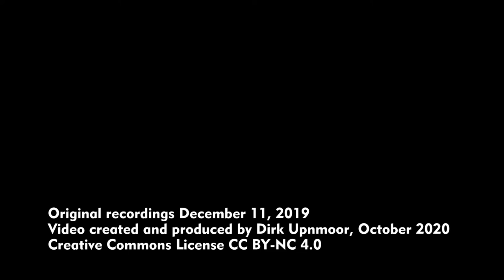Adventskalender 2020, 19. Dezember: Hamburg-Barmbek, Hochbahn und geschmückter Baukran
Ende 2019 wurde in Hamburg-Barmbek an der Ecke Bramfelder Straße/Lämmersieth ein neues mehrstöckiges Haus gebaut. Auf dieser Stelle stand ein Kran, der in der Adventszeit mit grünen Lichtern geschmückt war. In diesem Video seht ihr Hochbahn-Züge der Baureihen DT 3 und DT 5 auf der Linie U 3 vorbeifahren, vor dem geschmückten Kran und auf der Brücke über den Osterbekkanal.

In Hamburg-Barmbek (quarter of Hamburg, Germany) a new multi-storied house was built by the end of 2019. The construction site was at the corner of the streets Bramfelder Straße and Lämmersieth. Here a crane was used that was decorated with green lights during Advent time. In this video you can see underground trains of Hochbahn, Hamburg's underground company, passing by the decorated crane and over the bridge across Osterbek Canal.